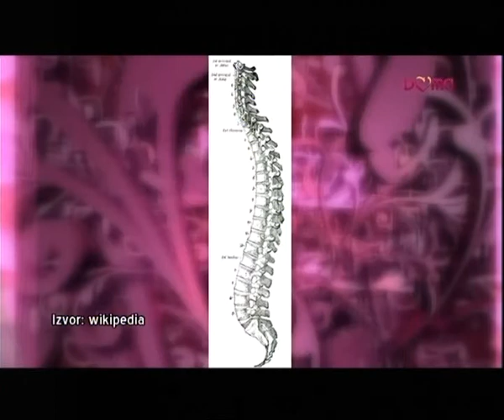Joga u svakodnevnom životu-Doma TV "Zadovoljna"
Joga u svakodnevnom životu ima za cilj postiči četri zdravlja, fizičko, mentalno, socijalno i duhovno.